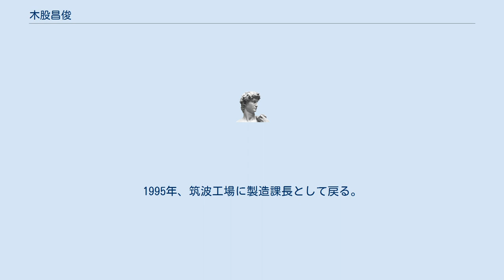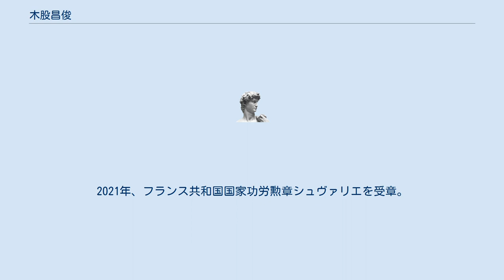木股昌俊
木股 昌俊（きまた まさとし、1951年6月22日 - ）は、岐阜県瑞浪市出身の日本の実業家である。
クボタの代表取締役会長及び関西経済連合会副会長、日本産業機械工業会副会長を務める。
日本農業機械工業会会長、日本水道工業団体連合会会長、農業機械公正取引協議会会長等を歴任。
 1951年6月22日、岐阜県瑞浪市出身。
父は国鉄職員で、幼い頃から鉄道好きだった。
東海高等学校を経て、北海道大学工学部入学。
北大では、熱機関第2講座を選択し、内燃機関、ディーゼルエンジンを研究する。
 卒業後、1977年に久保田鉄工に入社。
エンジン技術部希望だったが筑波工場に配属され、トラクター組み立てラインの品質管理を担当する。
1988年、アメリカアトランタ工場に赴任。
1995年、筑波工場に製造課長として戻る。
筑波工場ではトヨタカンバン方式を参考に様々なカイゼンに取り組む。
2001年に筑波工場長、2010年にはタイ子会社サイアムクボタコーポレーション社長を歴任。
クボタへ戻り2014年4月に副社長に就任した。
2014年6月4日に急逝した益本康男の後任として社長代行を経て、同年7月8日付で代表取締役社長となる。
2017年関西経済連合会副会長。
2020年1月1日付けでクボタが創業130年を迎えるにあたり、同代表取締役会長を務める。
 日本産業機械工業会副会長なども務めた。
2021年、フランス共和国国家功労勲章シュヴァリエを受章。